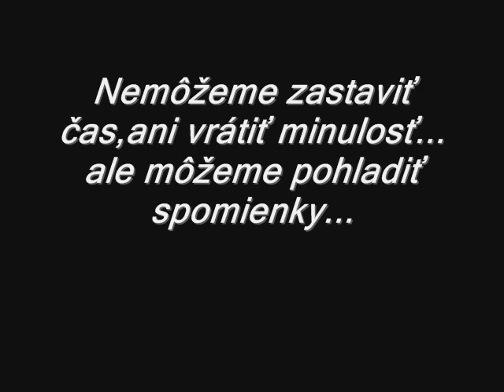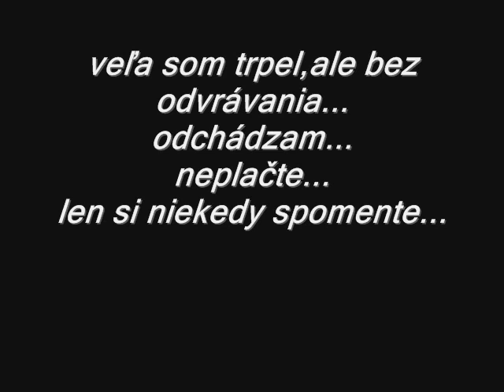R I P Kristian Šuvara brácho to je pre teba